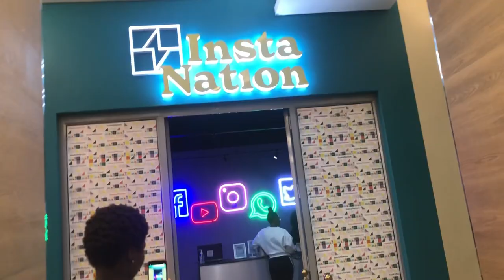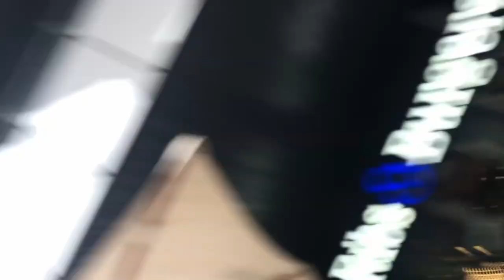FINALLY I ATE SUSHI ON MY BIRTHDAY | A DAY FILLED WITH GAMES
Hey LMGANG!!!
This is a delayed video but i had a great day celebration my birthday

Camera used :
Canon M50
Iphone 8Plus